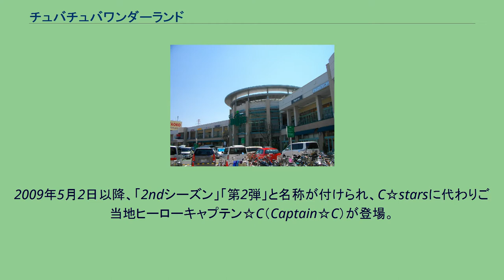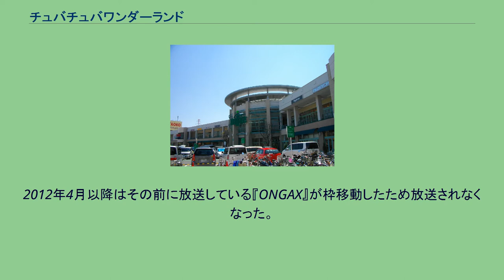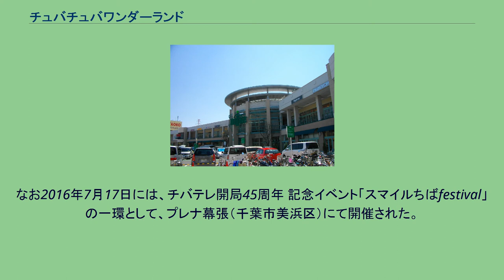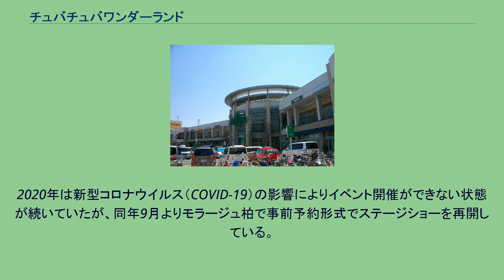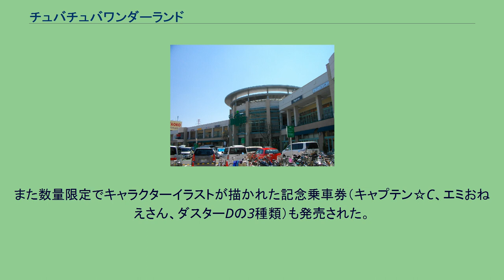チュバチュバワンダーランド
『チュバチュバワンダーランド』（英: CHUBA CHUBA Wonderland）は、千葉テレビ放送（チバテレ）で放送されている子供番組である。
当初は5分間のミニ番組として放送していた。
現在は主に、15分版（当初は、チバテレ開局40周年記念番組として放送）を放送している。
本記事では、期間限定でいくつか放送されている派生番組に関しても説明する。
2007年10月1日、5分間のミニ番組として放送開始。
2009年4月までは「C☆stars」（シースターズ）という少女3人組による楽曲『チュバチュバchu-chu-chu』を披露していた。
2009年5月2日以降、「2ndシーズン」「第2弾」と名称が付けられ、C☆starsに代わりご当地ヒーローキャプテン☆C（Captain☆C）が登場。
楽曲『ロックン★チュバ!』を披露した。
2011年7月4日からは従来の5分版に加え、チバテレ開局40周年記念番組として15分版を放送開始した。
番組前半が後述する特撮ドラマにリニューアルし、「3rdシーズン」としている。
また、千葉県内の幼稚園・保育園訪問や、ショッピングセンター、住宅展示場などのイベント会場で番組のステージショーが行われている（その際にはチバテレのマスコットキャラクター・チュバや現地のマスコットキャラクターなどが共演する）。
C☆starsの卒業イベント・キャプテン☆Cのお披露目イベントはいずれもモラージュ柏（柏市）で行われた。
モラージュ柏では毎月定期的にショーが行われており、番組自体のスポンサーでもあることから、番組内ではしばしば「チュバチュバワンダーランドの聖地」とも紹介されている。
ショーは1回あたり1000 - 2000人近くが集まることも多く、会場への入場制限をすることもある。
2014年9月20日 - 2015年11月29日・2016年4月30日 - 9月25日には、当番組をイメージしたアミューズメントパークである「チュバチュバワンダーパーク」が、船橋市にあるプラウドシーズン船橋小室（北総鉄道北総線小室駅前）内で営業していた。
営業は土・日・祝日のみである。
出演者の多くは、劇団スーパー・エキセントリック・シアター（SET）所属の俳優・女優である。
赤いワンピースとリボン、ポニーテールがトレードマーク。
イベントでは司会を務める役割である。
2021年4月の番組改編にて、5分版のレギュラー放送が廃止された。
番組開始 - 2010年3月 基本的に18:15 - 18:20に放送。
マリーンズナイター、高校野球関連番組等の特別番組放送時は休止。
当初は毎日放送であったが、2009年4月に金曜および第3日曜は枠廃止となった。
2010年4月 - 2021年3月 その他、高校野球県予選時期（雨天中止・試合のない予備日）等は不定期に穴埋めとして放送されることがある。
また2010年7月26日 - 9月30日までは、月曜 - 水曜 21:55 - 22:00にも放送され、後述する『チュバチュバワンダーランドの天気予報』も日中に随時放送されていた。
2010年4月 - 2012年3月までは、毎日18:55 - 19:00に放送していた。
2012年4月以降はその前に放送している『ONGAX』が枠移動したため放送されなくなった。
しかし、これまで平日のみだった15:55-16:00の放送が土日にも拡大したため、毎日放送であることに変わりはない。
かつては『ロックン★チュバ!』が披露されることが多く、別の曲をミュージック・ビデオ形式で放送する場合に、番組タイトルは『MVチュバチュバワンダーランド』と表記されていたが、現在はむしろ他の曲が披露されることも増えており、番組タイトルの表記分けもなくなっている。
番組前半ではキャプテン☆C・ダスターD・おねえさんによるコーナーを放送する。
後半では県内の幼稚園・保育園、または各地で行われたステージショー（ほとんどの場合、スポンサーであるモラージュ柏）の様子が放送される。
15分版にはスポンサーがついており、番組開始の2011年から2014年3月までは、モラージュ柏の1社提供であった。
2014年4月から、後述する特撮ドラマでも舞台として登場したことがあるユニー（アピタ・ピアゴ）もスポンサーとなり、モラージュ柏とあわせた複数社提供に変更されている。...